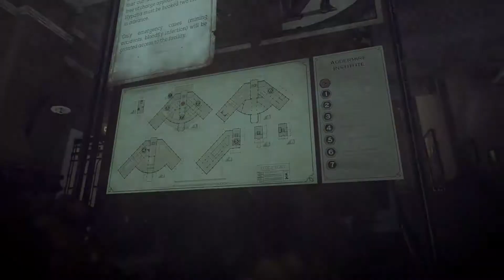Dishonored 2 #13 - Who Let The Dogs Out?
It was me. I did. Me. Those dogs are my responsibility. You can arrest me now. (More below!)

"Reprise your role as a supernatural assassin in Dishonored 2. Declared a “masterpiece” by Eurogamer and hailed “a must-play revenge tale” by Game Informer, Dishonored 2 is the follow up to Arkane’s 1st-person action blockbuster & winner of 100+ 'Game of the Year' awards, Dishonored."